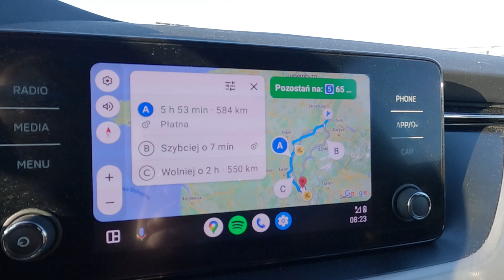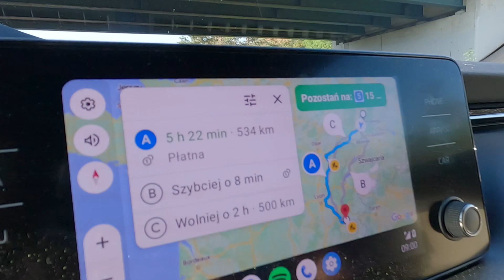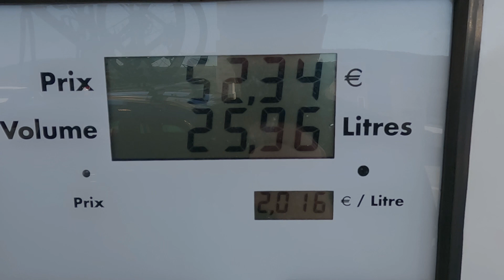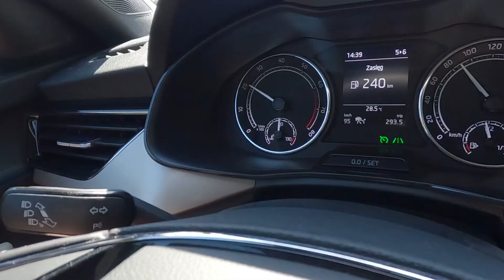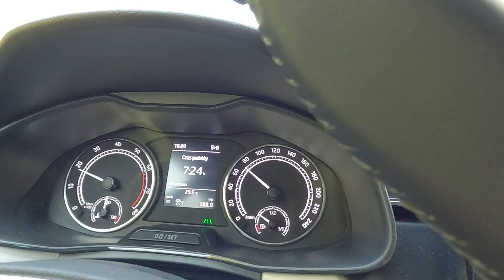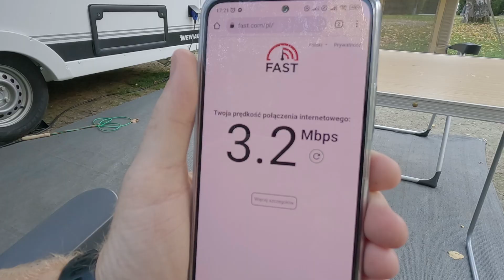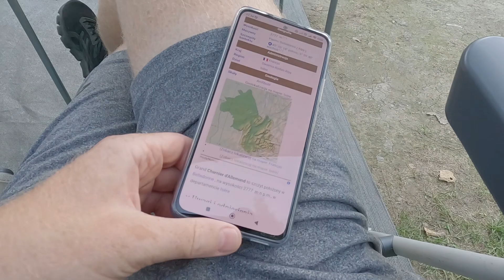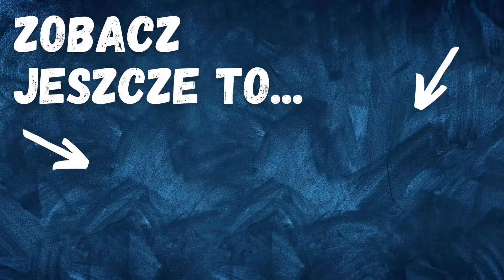Z Niewiadówką do Francji, kemping RCN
Jedziemy z Fryburga do Francji. Parkujemy na kempingu RCN. Pokazujemy kemping i okolicę.

👌Chcesz wspomóc rozwój naszego kanału?
👍Zostaw subskrypcję a jeśli film Ci się podobał to też kciuka w górę ;)